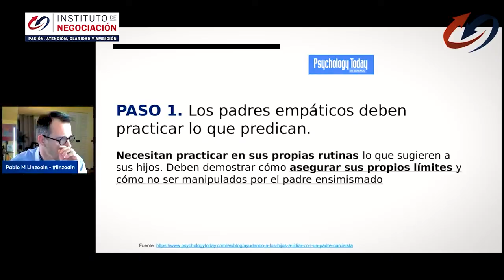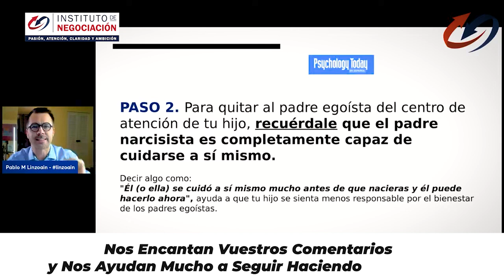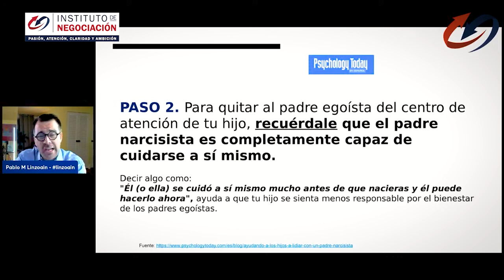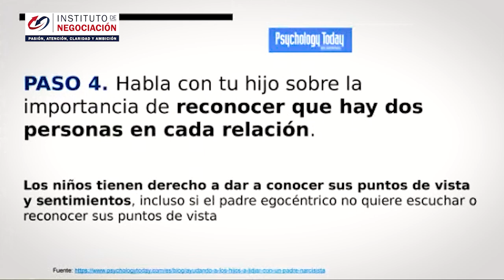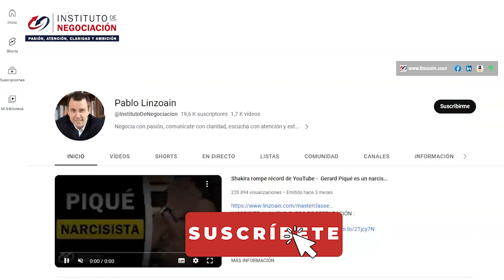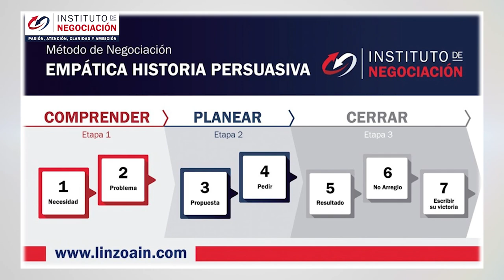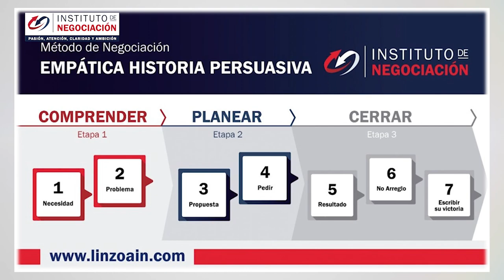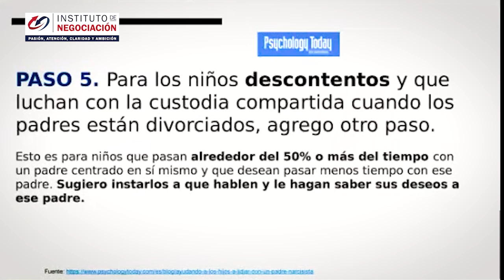Haz Esto Para DISMINUIR Los Ataques NARCISISTAS Contra Tus Hijos - Caso Shakira Y Piqué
👉🏻 El destacado experto internacional en negociación, Pablo M. Linzoain, muestra Haz Esto Para DISMINUIR Los Ataques NARCISISTAS Contra Tus Hijos - Caso Shakira Y Piqué